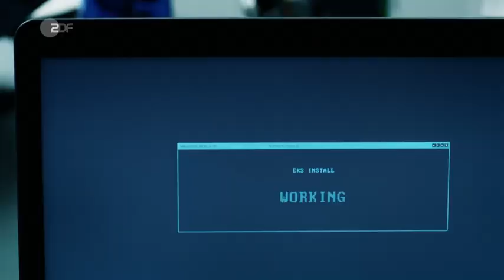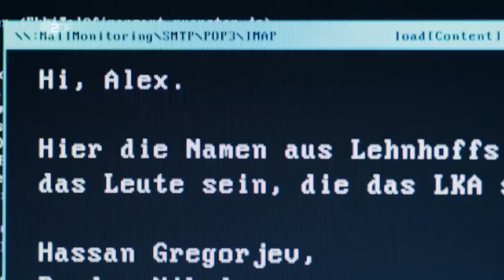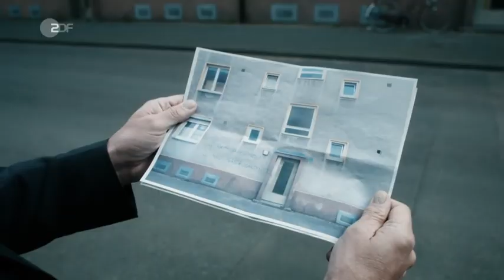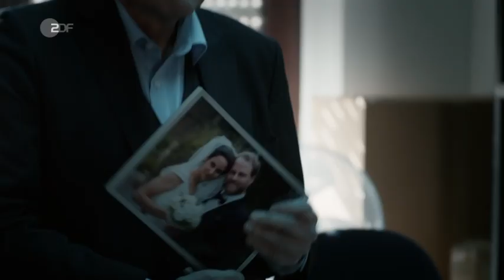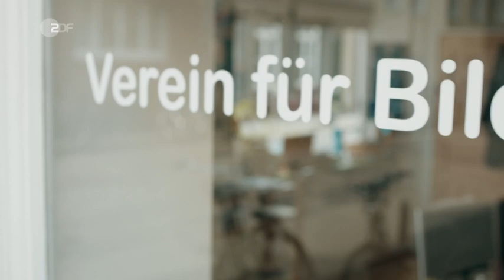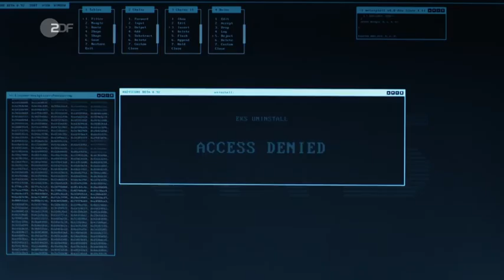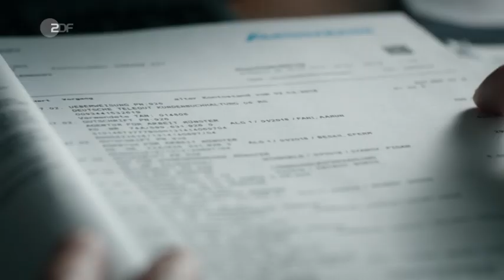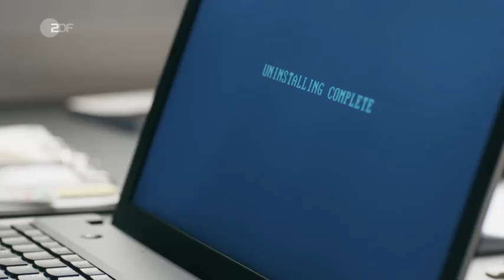Wilsberg - Prognose Mord - Folge 59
Prognose Mord ist die 59. Folge der Fernsehfilmreihe Wilsberg.

Der Film basiert auf der Wilsberg-Figur von Jürgen Kehrer. Die Erstausstrahlung erfolgte am 3. März 2018 im ZDF. Regie führte Thomas Kronthaler, das Drehbuch schrieb Eckehard Ziedrich.